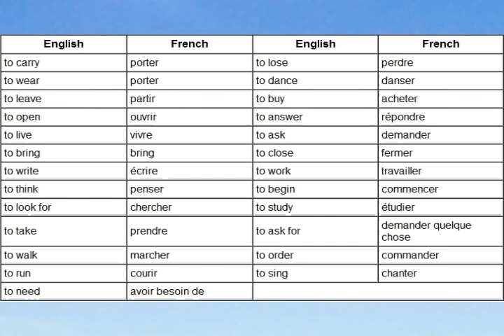Learn French - Verbs List 2/15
This is the best book I've come across for learning French - Highly recommended reading!